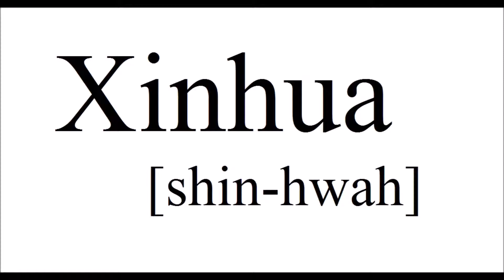How To Pronounce XINHUA